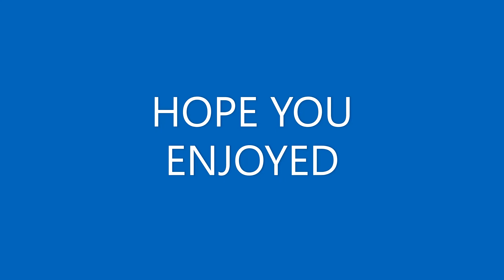Heat Waves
a new video for you guys and also there are gone be coming a lot of video's so be excided